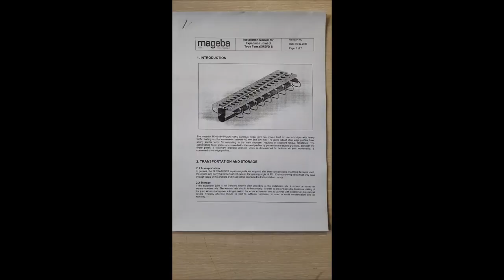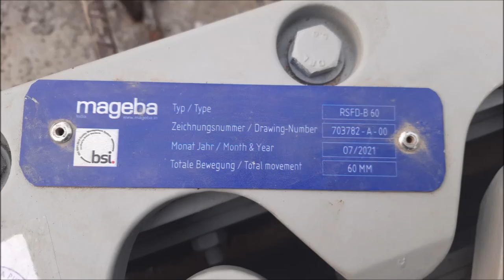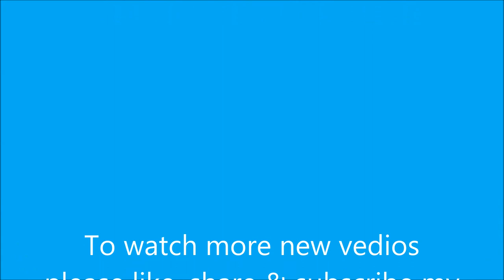Expansion Joint Fitting (TENSA FINGER RSFD B)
Expansion Joint Fitting (Type Tensa RSFD B)